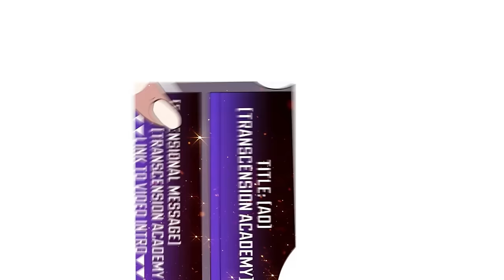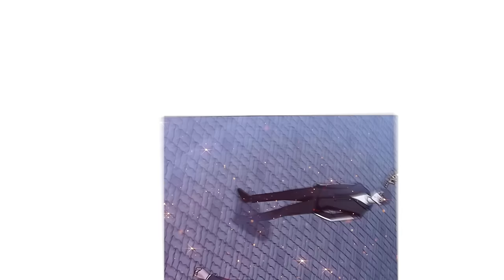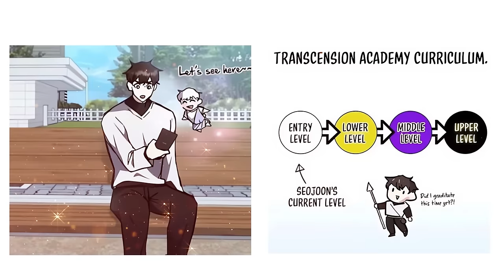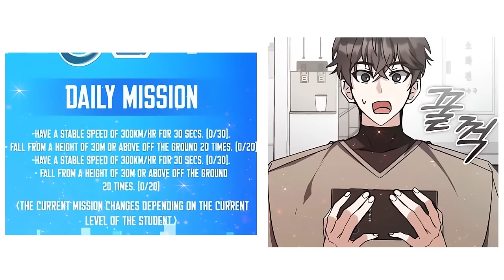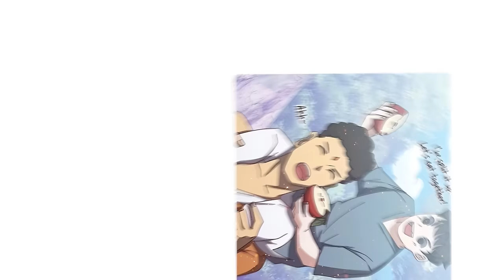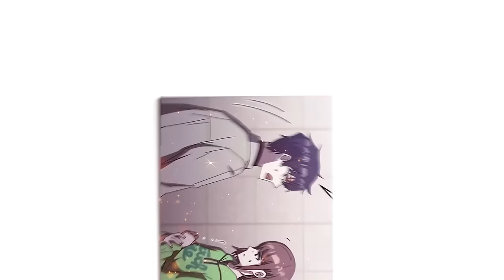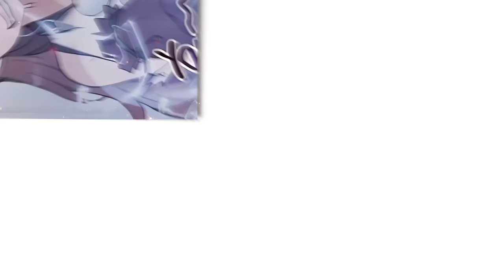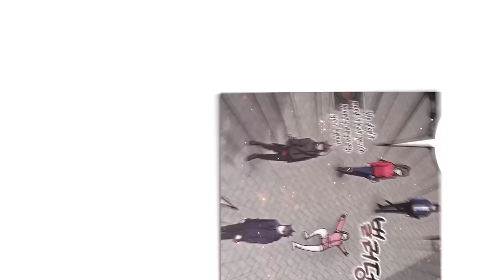He Hates His Miserable Life Until He Attends The Academy Of The Gods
If you want to become a professional monster hunter, it's now standard practice to train in hunter schools after a century of monsters. And that's precisely what diligent orphan Seojun Kim aspires to. However, after a strange accident crushes his dreams, advertisements for the enigmatic Transcendent Academy appear on his phone, promising him the opportunity to train digitally with some of the greatest warriors in history. He quickly becomes immersed in the world of dungeon raids, competitive tournaments, and hunter academies as he gains experience. But as he learns more, his curiosity about the people in his immediate environment, his past, and the mysteries of the Transcendent Academy grows.